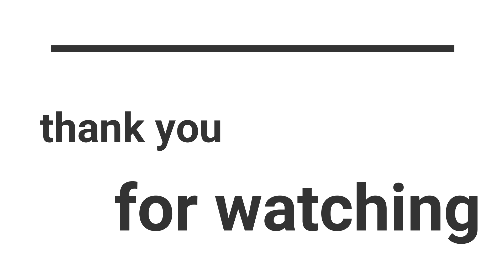Genshin impact Gameplay : New Achievement - I Hear Thunder